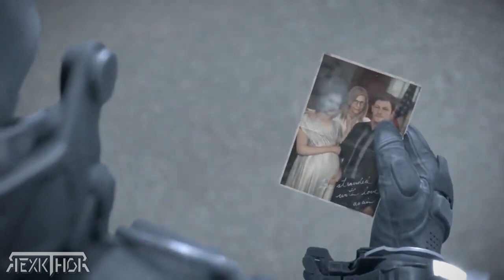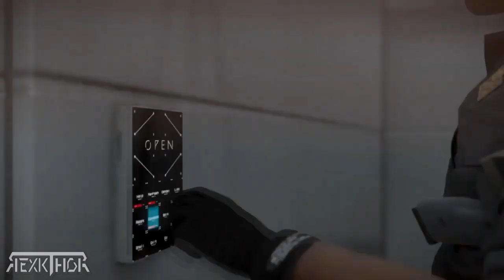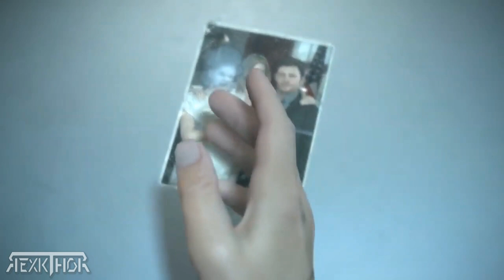DEATH STRANDING - TODOS LOS FINALES COMPLETOS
La historia principal de Death Stranding se compone de 14 capítulos, y una vez terminemos el último de ellos accederemos al 15, con lo que podremos completar todo lo que no hayamos hecho, hacer más entregas o explorar todo el mapa.
Pero también hay dos nuevas características a las que podemos acceder a través de nuestra sala privada, donde normalmente podemos preparar nuestro equipo, ducharnos, u otras actividades.
Lo primero que podremos hacer es personalizar nuestro traje, que ahora nos permitirá cambiar el color y personalizarlo. Tan solo tenemos que interactuar en la habitación con la zona de los distintos trajes para cambiarlo.
Hasta aquí nuestra guía con todo lo que desbloqueas tras completar la aventura en Death Stranding. Si tienes más dudas sobre el juego, no te pierdas los 11 trucos y consejos que te vendrá bien conocer antes de empezar a jugar, cómo y dónde encontrar a Conan O'brian y el resto de cameos en el juego, cómo matar o evitar a los E.V's o entes varados, usar la orina para recibir objetos curativos, cómo obtener y reparar tu primer vehículo o todos los trofeos.